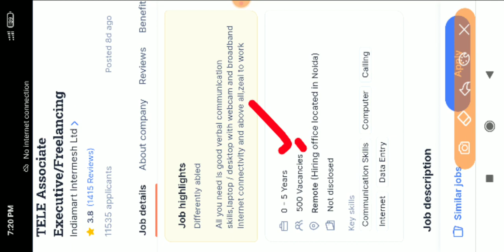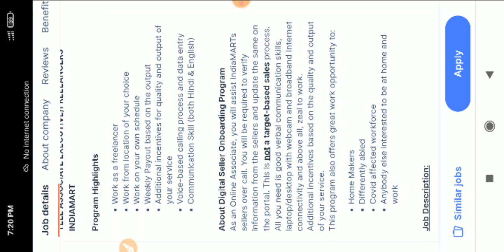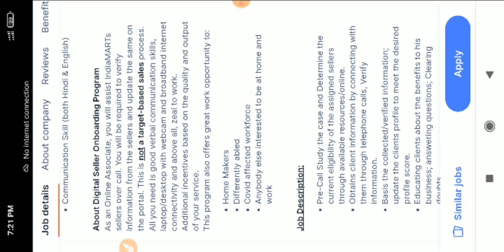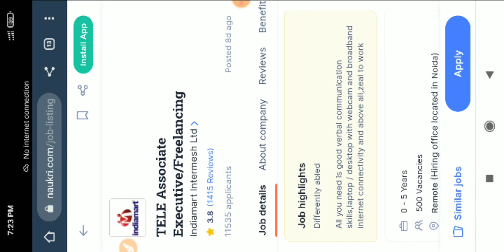బెస్ట్ Part టైం ఉద్యోగాలు || Latest Part Time Jobs 2021 || Part Time Jobs Telugu || Job Vacancy 2021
constable preparation,
telugu vlogs,
food vlogs,
job vacancy,
job vacancy 2021,
latest jobs,
latest jobs 2021,
freshers jobs,
freshers jobs 2021,
btech jobs,
ssc jobs,
inter jobs,
bank jobs,
software jobs,
IT jobs,
Finance jobs,
Pharma jobs,
pharma jobs 2021,
Apssdc jobs,
Apssdc notification,